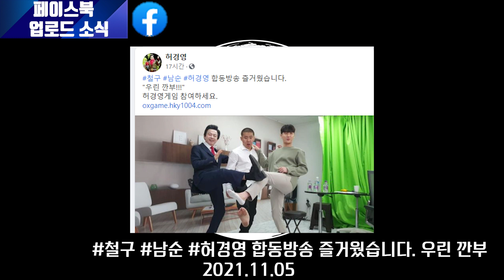[본좌뉴스] 본격적인 대선레이스 막올라... (21.11.06)